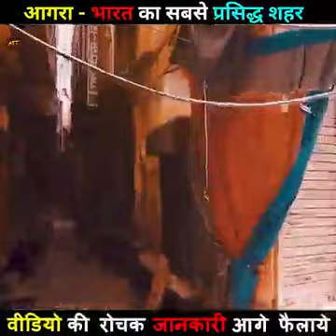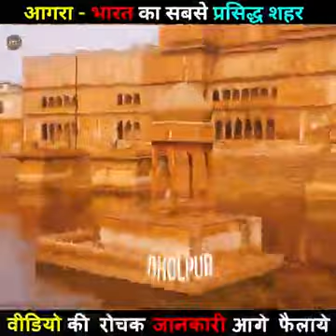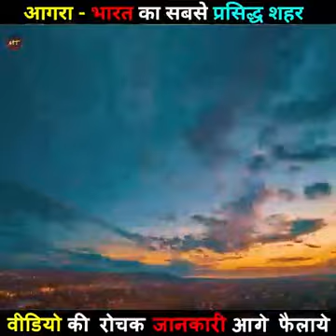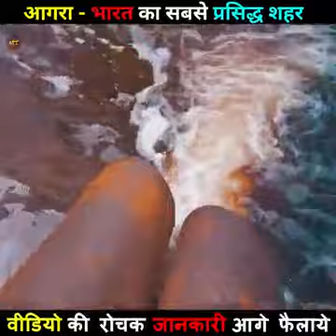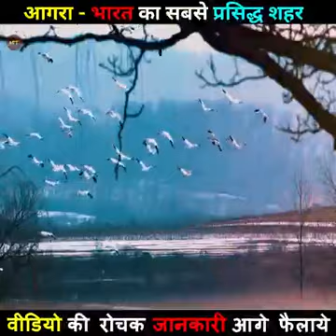Agra city ♥️ up @tseries @ElvishYadavVlogs @souravjvlogs